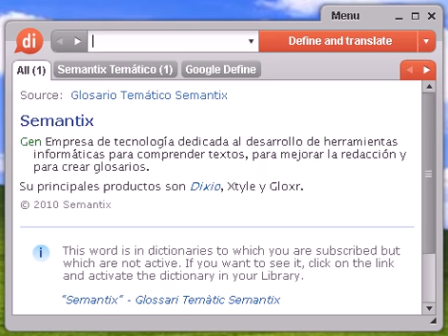Definición de barato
barato, diccionario, definición, significado, español, castellano, dixio, barata, baratas, baratos